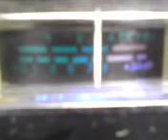MR. PUSH & PULL IN ALABAMA ROCKING HAWAII ! 7~16~12